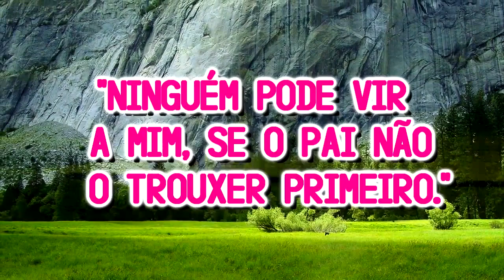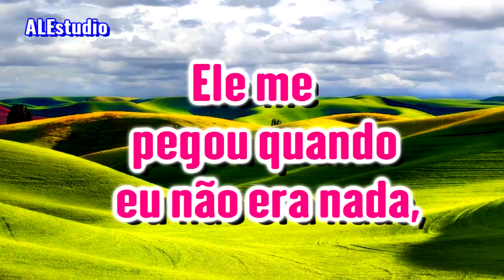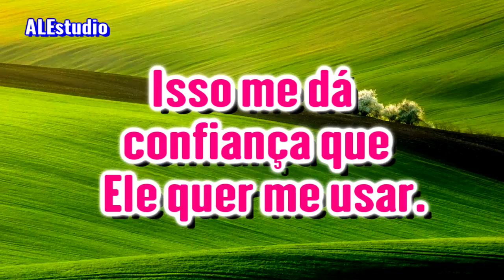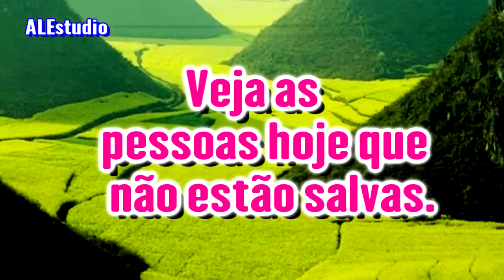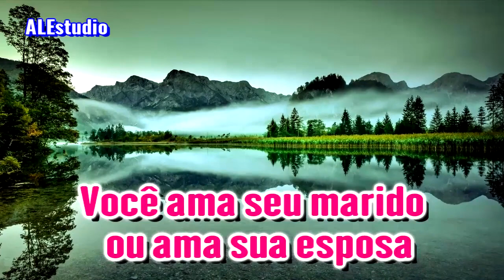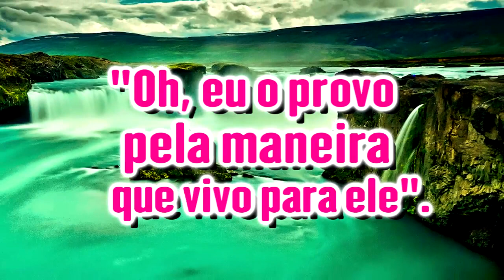Jesus Te Amou Quando Ninguém Mais Te Amava - Ir. Branham